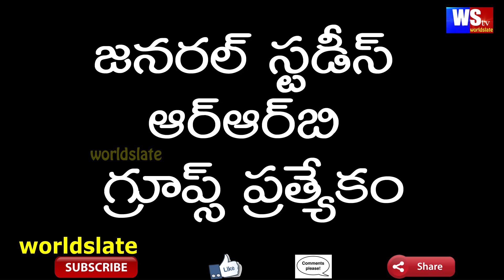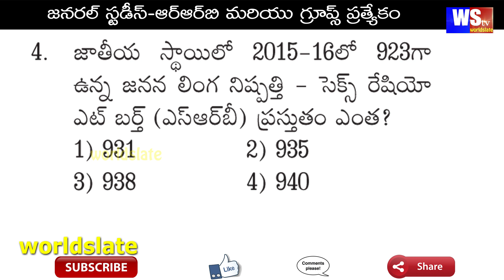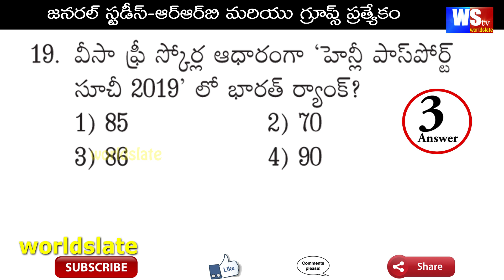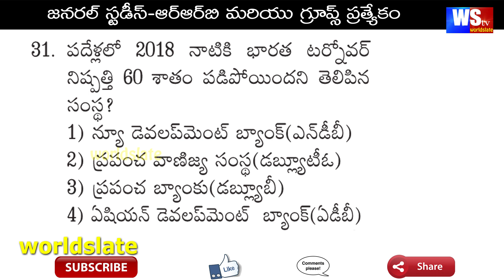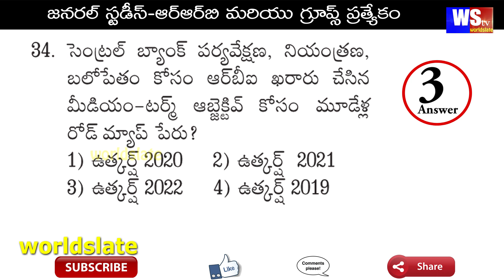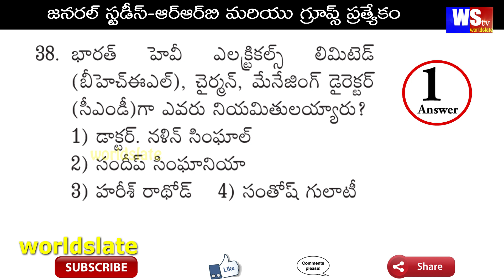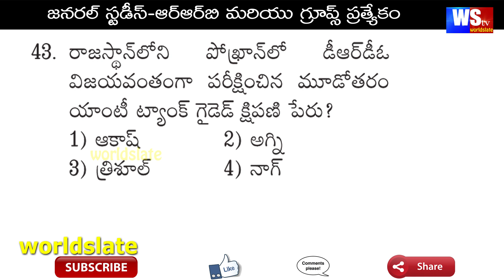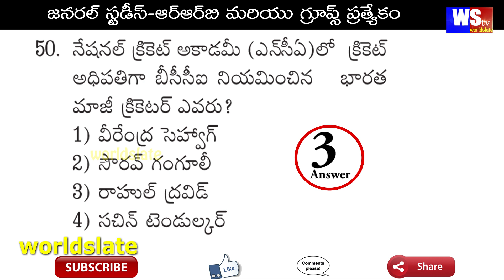General Studies Practice Bits in Telugu | RRB, SI, Constable, Groups Bits for all Competitive Exams